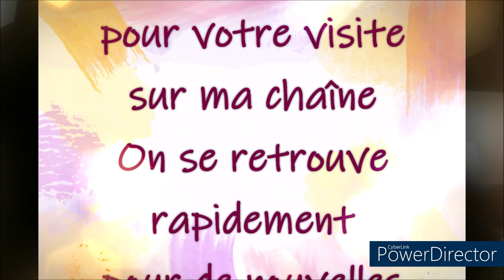COLORIAGE MANGA STYLE DE KEVIN TEO'ART Dessin page 12 Part 1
Le livre de coloriage Manga Style
Crayons de couleur Prismacolor
Or metallic Winsor & Newton

Fait avec les CdC Prismacolor
Couleurs utilisées :
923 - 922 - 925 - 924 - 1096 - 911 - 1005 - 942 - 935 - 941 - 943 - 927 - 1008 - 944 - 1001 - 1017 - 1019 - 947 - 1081 -